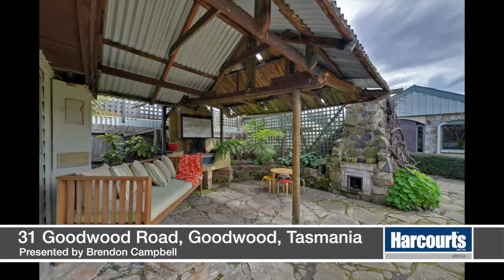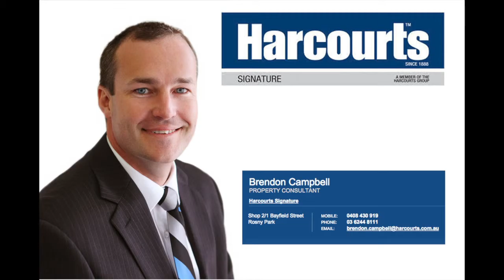31 Goodwood Rd, Goodwood - Presented by Brendon Campbell